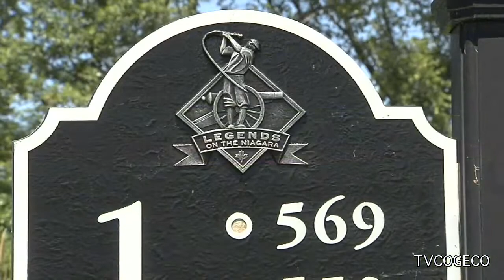Canadian Junior Golf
3 local teens will be competing at the upcoming Canadian Junior Boys Golf Championship taking place at Legends on the Niagara in Chippawa. Mike Balsom reports.